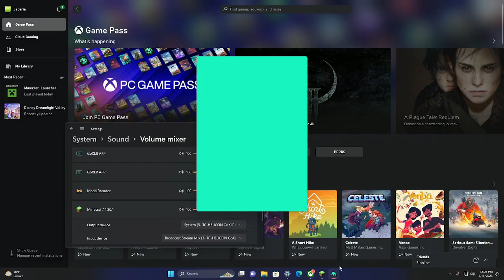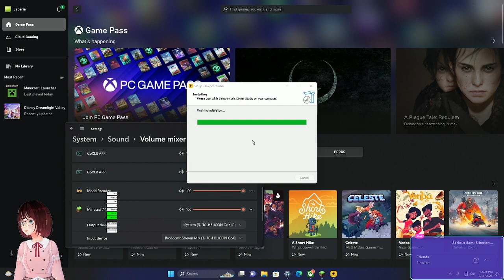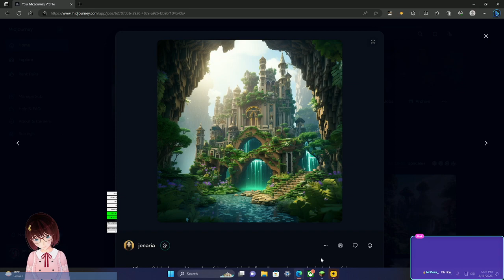Starting to clean the area